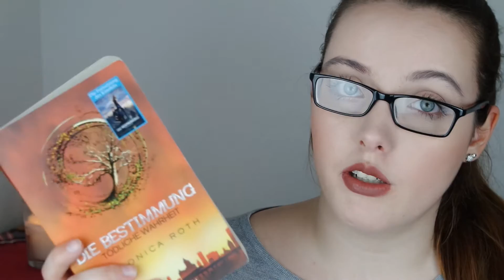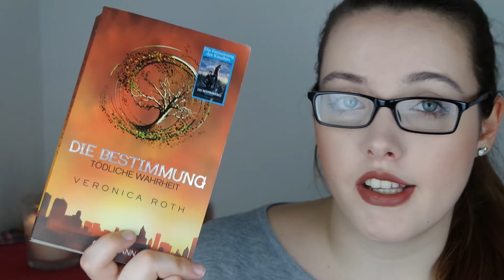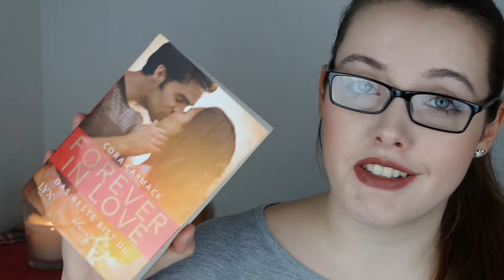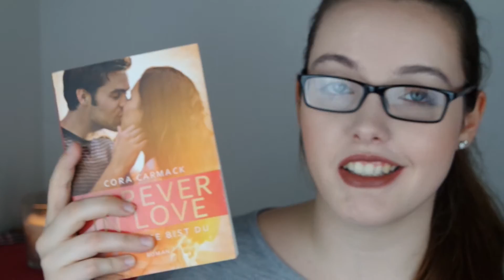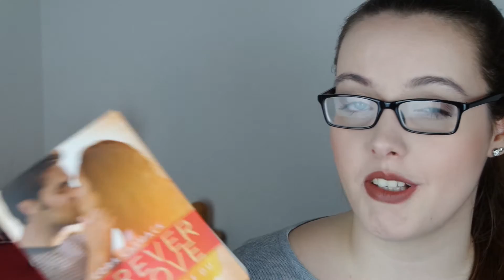LESEMONAT DEZEMBER 2015 l Insurgent, Forever in Love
heute habe ich meinen Mini Lesemonat für Dezember für euch! Ich hoffe wirklich es gefällt euch auch wenn es diesmal nur 2 Bücher sind!

Erwähnte Bücher:
Die Bestimmung - Tödliche Wahrheit: